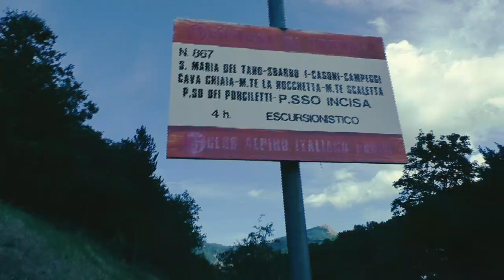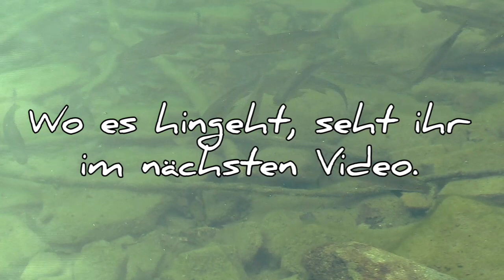Mit einen Satz zum 2. Platz. Unterwegs in Italien Teil 2 (Reisen und Leben im Mini Camper)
Wo geht's hier zum Wandern?

Musiker: InShot